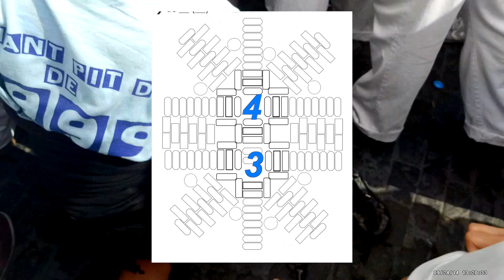Castelloscopi subjectiu Marta DCM quarta 7d7 Mercè 24 IX 14 dfnt